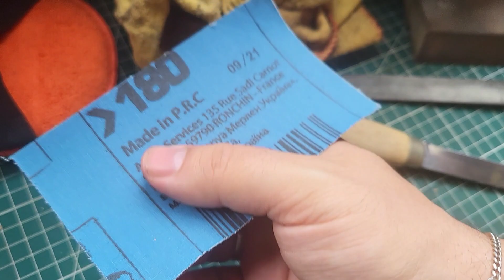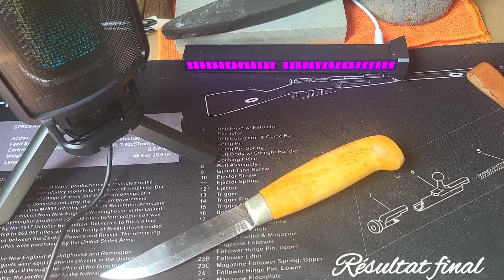🛠️ Restaurer un Couteau de Chasse Scandinave : Étape par Étape 🔪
Dans cette vidéo d'une dizaine de minutes, je restaure mon premier couteau de chasse scandinave et je vous montre étape par étape comment restaurer un manche en bois de A à Z. Du ponçage 🪚 au lustrage à l'huile de lin 🌟, découvrez toutes les astuces pour redonner vie à un manche de couteau. Ne manquez pas cette transformation complète et suivez chaque étape pour apprendre à restaurer vos propres outils ! 🎥

👍 Likez si vous avez aimé cette vidéo !
💬 Commentez vos questions et suggestions !

Regardez jusqu'au bout pour ne rien manquer ! ⏳✨